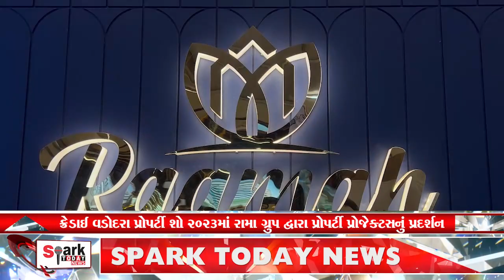ક્રેડાઈ વડોદરા પ્રોપર્ટી શો 2023માં રામા ગ્રુપ દ્વારા પ્રોપર્ટી પ્રોજેક્ટસનું પ્રદર્શન 2023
ક્રેડાઈ વડોદરા પ્રોપર્ટી શો 2023માં રામા ગ્રુપ દ્વારા પ્રોપર્ટી પ્રોજેક્ટસનું પ્રદર્શન